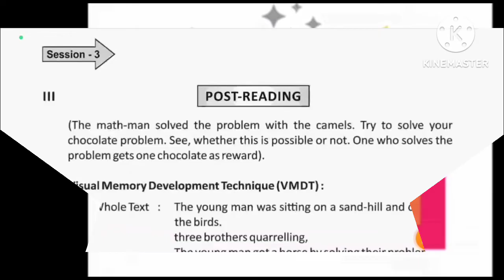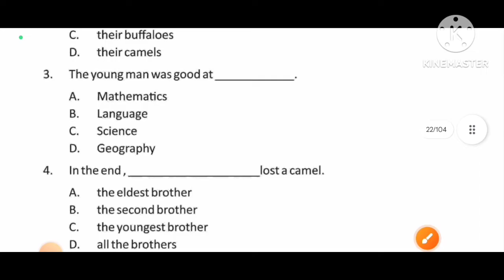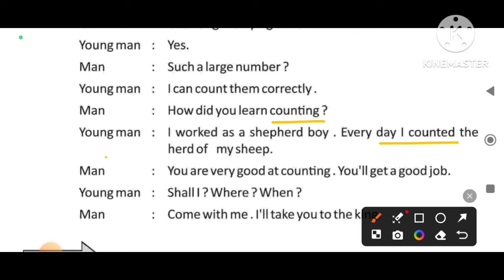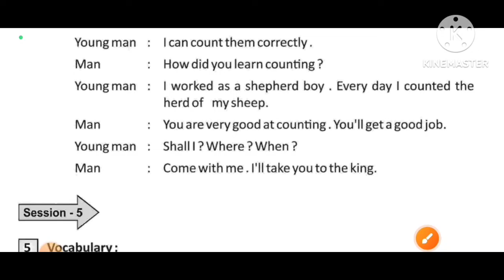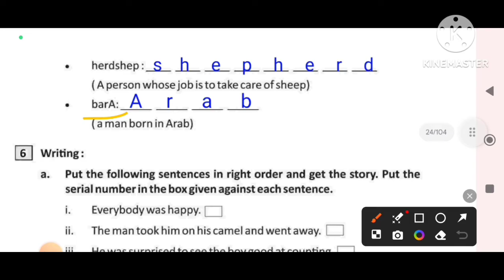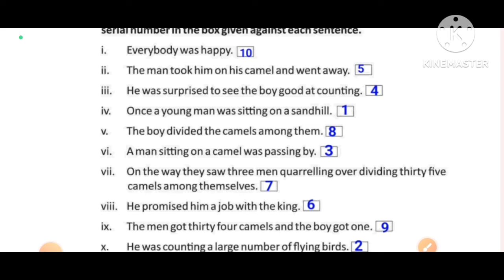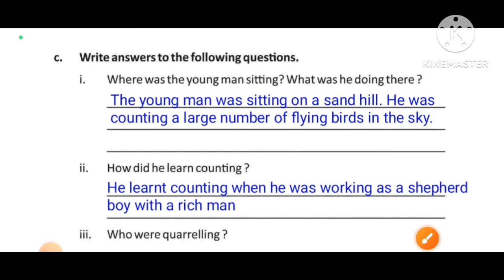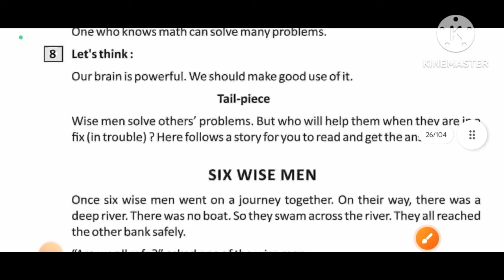"MATH - MAGIC": Post - reading: Session -3, 4, 5, 6 & 7: Class -8: English: Odia Medium